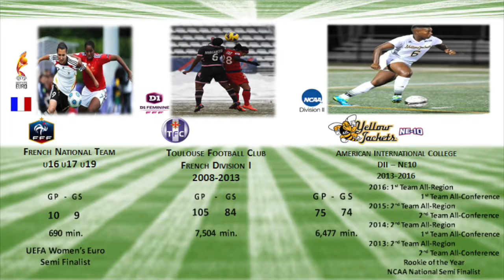Jessica Margaretta Highlight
Center Midfielder (Defensive)

Senior year Highlight